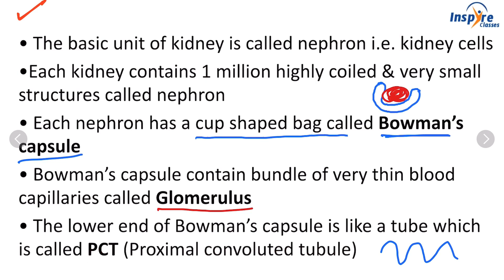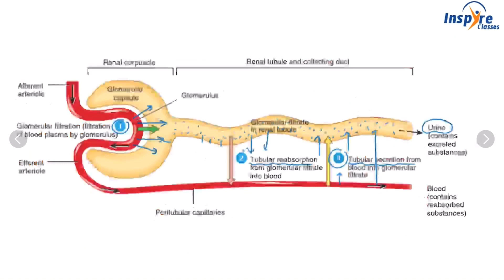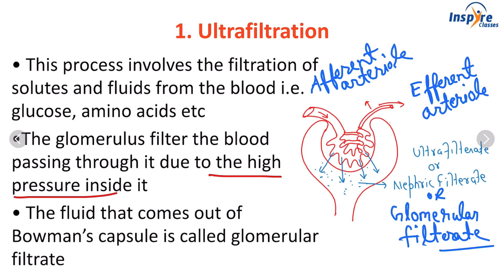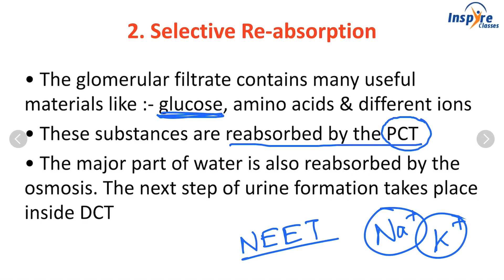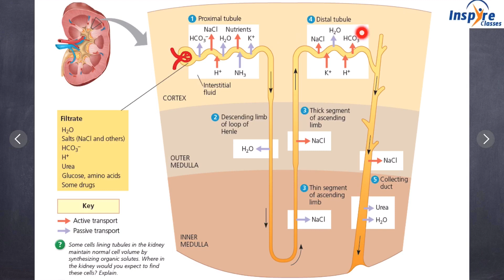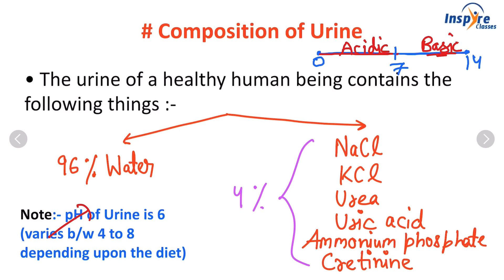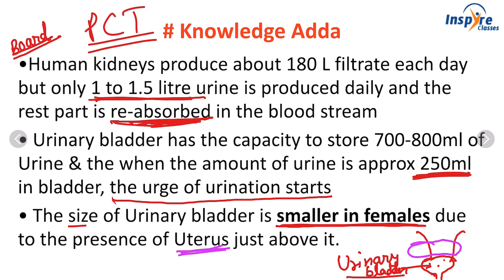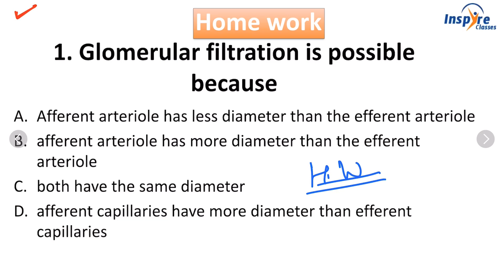Life Processes | Excretion Part -2 | CBSE Class 10th | Inspire Classes | Er. Ayush Jain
—— The structure of Nephron
—— Formation of Urine : Ultrafiltration, Selective re-absorption & tubular secretion
—— Composition of Urine
—— Osmoregulation
—— important knowledge adda points